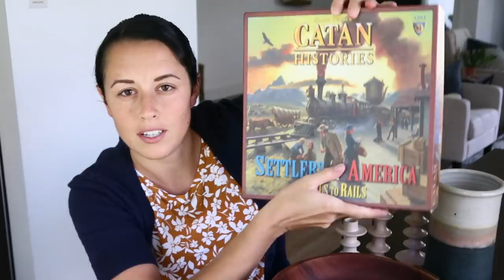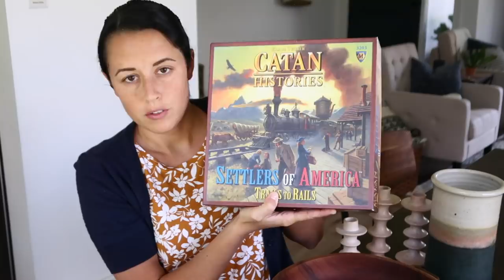Fall Thrift Haul 2019 | Thrifted Home Decor & Clothing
Here's A Fall Thrift Haul for you ! I found some unique home decor that I love! Also some clothing!!

All Info that you may be interested in:
👧🏻💝 Baby Girl’s Registry if you really want to love on us!

📫 P.O.Box  :
 5824 Bee Ridge Rd
PMB 288

 ✔️ Our Dark wall color: Cracked Pepper by Behr:
 ✔️My Coffee Table: Custom made by My Uncle
✔️My Living Room Rug
  ✔️ Ikea Vittsjo Black shelf: